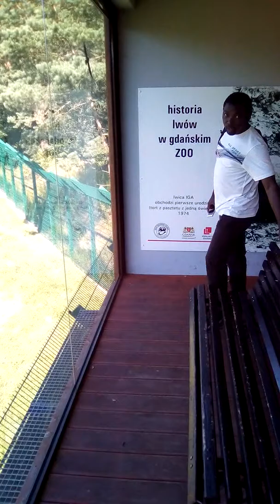Nikodem Woźnicki w Gdańskim ZOO, 30.7.2017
Adebayo Adewusi, lato, Gdańsk Oliwa, wakacje mamusi i synusia.